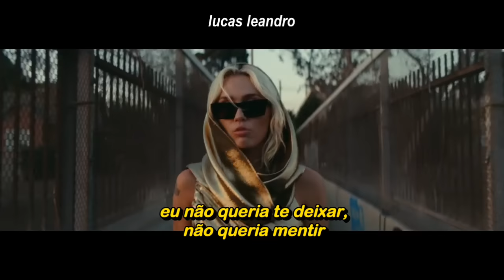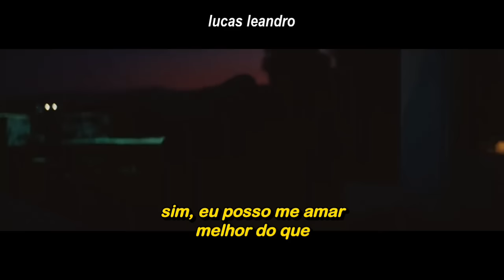Miley Cyrus - Flowers (Clipe Legendado)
Ooh, I didn't wanna leave, baby, I didn't wanna fight

Write my name in sand

Can love me better, ooh, I

Write my name in the sand (Ooh, mmm)